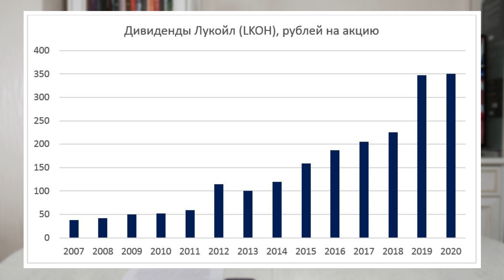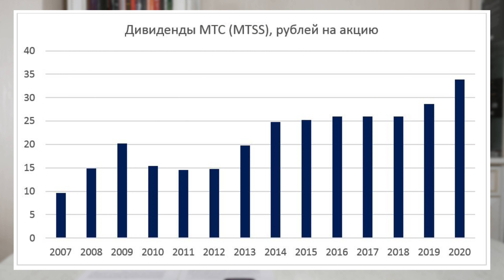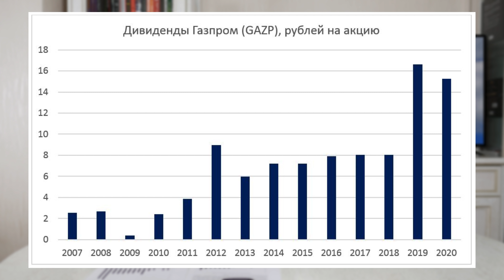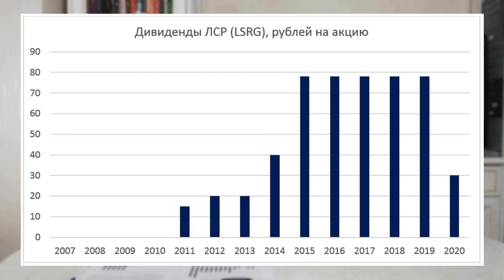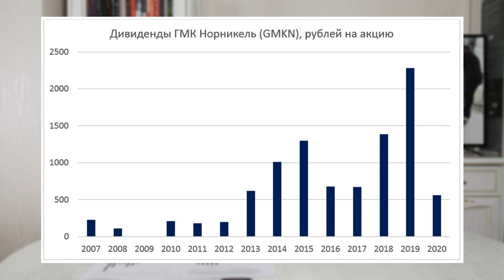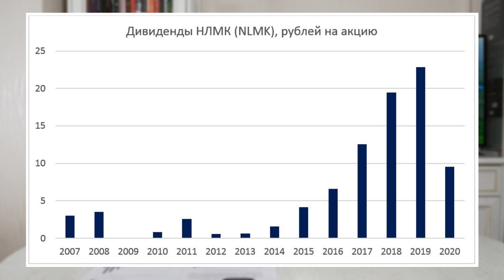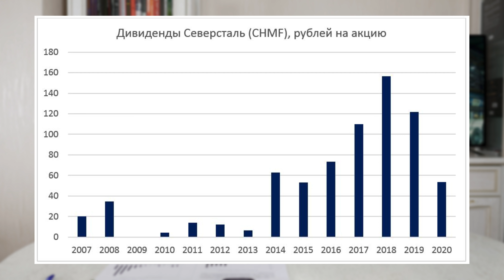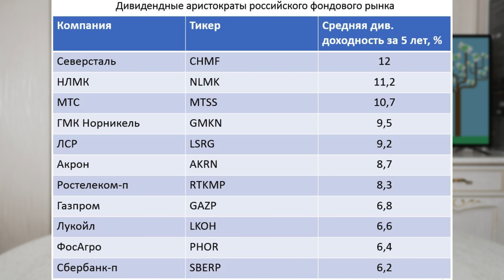Дивидендные аристократы России / Лучшие дивидендные акции на Московской бирже 2020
Есть ли в России дивидендные аристократы - акции компаний, которые могут приносить стабильный пассивный доход? Дивидендные акции в РФ не могут похвастаться такой историей выплат, как дивидендные аристократы США, но и на Московской бирже есть интересные варианты для инвесторов. В этом видео обсуждаем российские акции, которые можно добавить в инвестиционный портфель для получения дивидендной доходности.

Таймкоды из видео:
00:00 Введение
01:18 Лукойл
02:46 МТС
04:11 Газпром
05:31 Ростелеком АП
06:35 ЛСР
07:46 ГМК Норникель
09:07 Сбербанк АП
09:55 Акрон
10:30 НЛМК
11:34 Северсталь
12:35 ФосАгро
12:50 ТГК-1
13:17 Пермэнергосбыт АП
13:40 Заключение